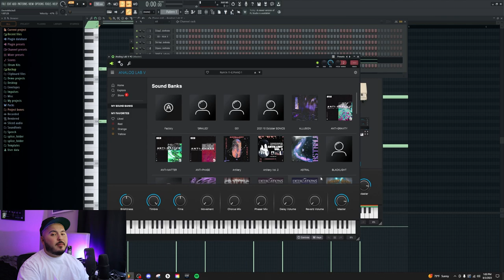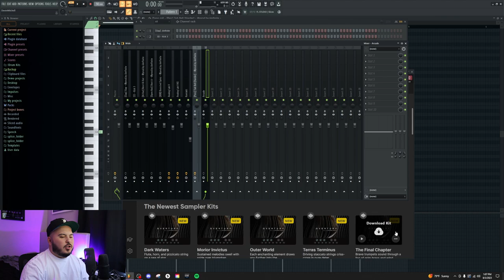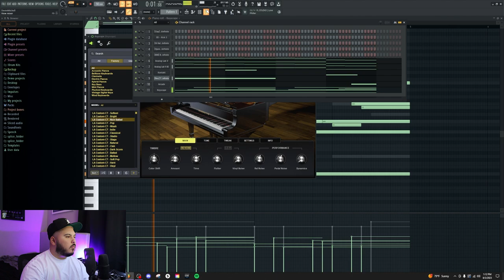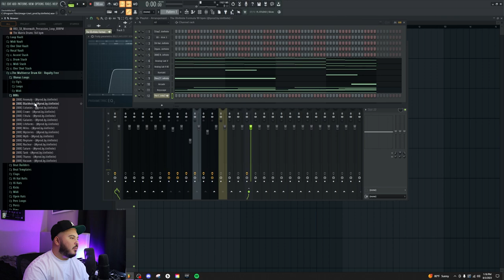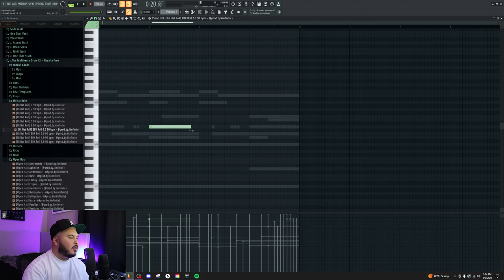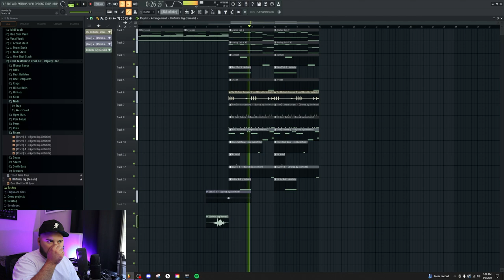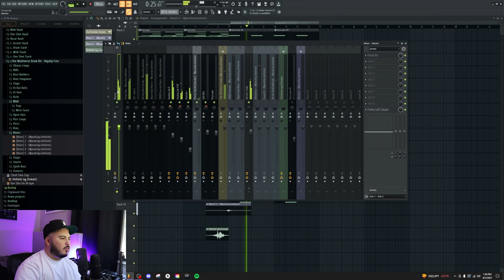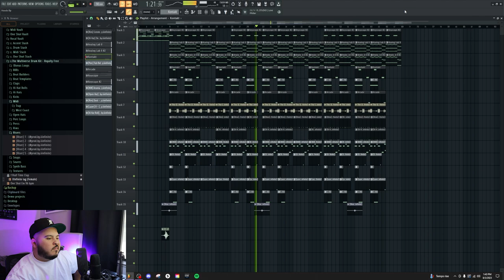How I make INSANE Acito Type Beats From SCRATCH!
The Multiverse Drum Kit is out now!!!